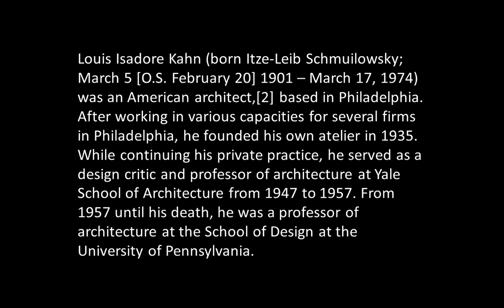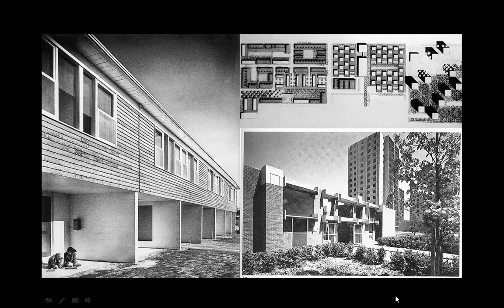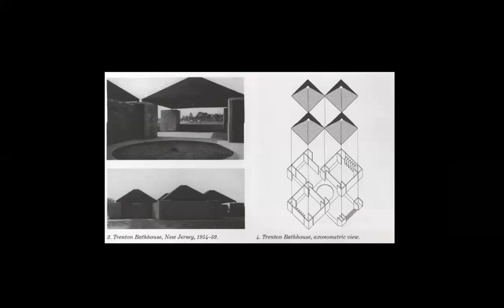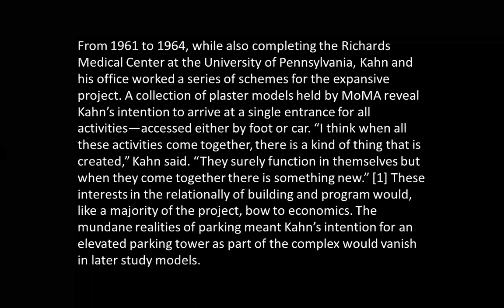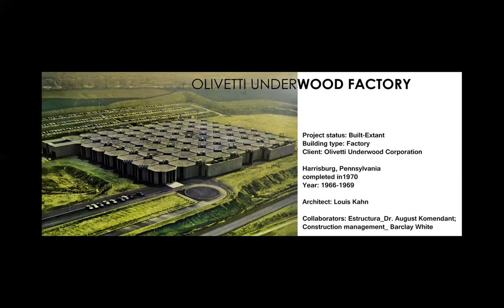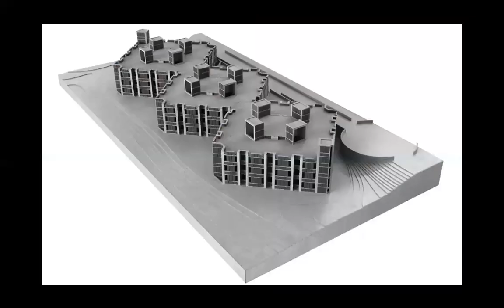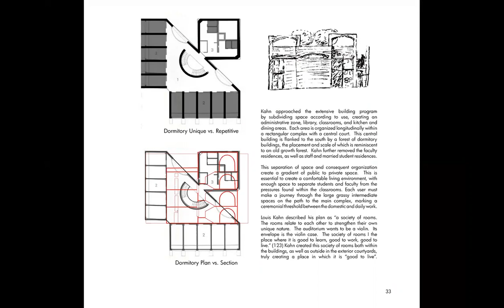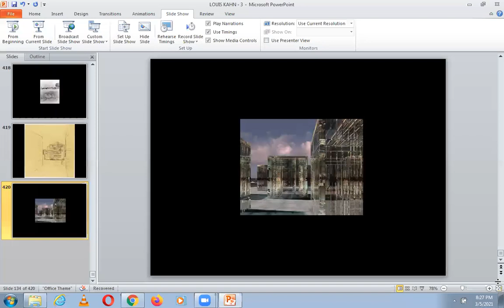LOUIS KAHN | ICARCH 2021